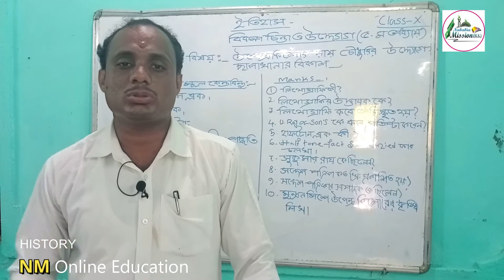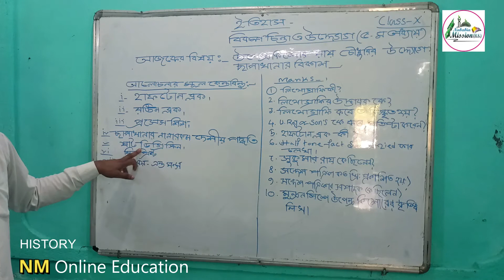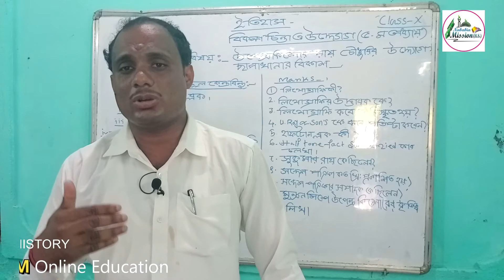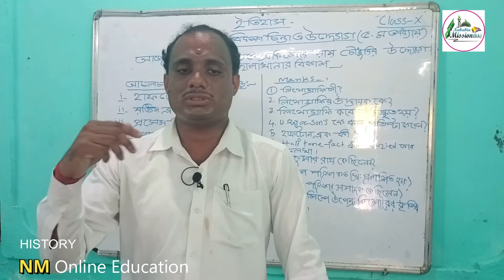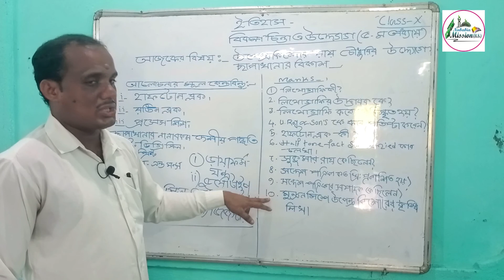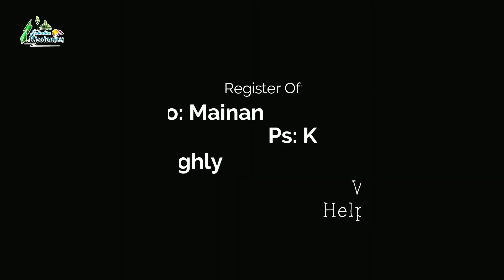HISTORY Class-X Part-4 || Nababia Mission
HISTORY Class-X Part-4 || Nababia Mission Online Education-20